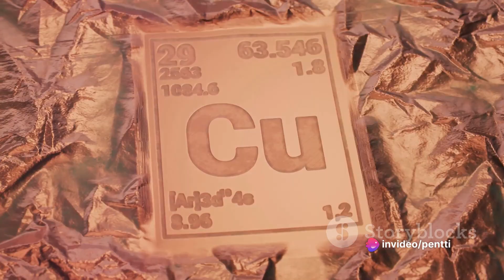Speaking of Stones. Discover the Beauty of Paraiba Tourmaline.